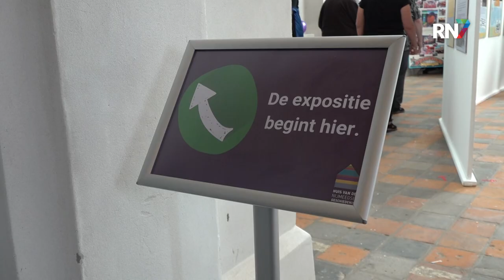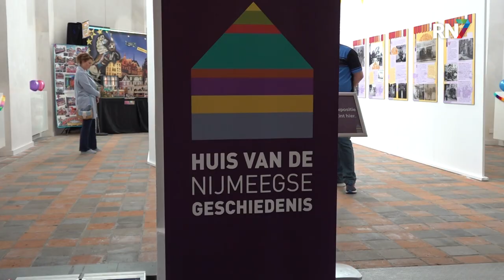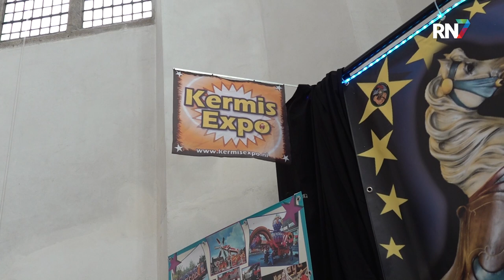750 Jaar Nijmeegse kermis || RN7 REGIONIEUWS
Wat wellicht niet iedereen weet, is dat de kermis zijn oorsprong vindt in de kerk. Dit jaar bestaat de Nijmeegse Stevenskerk 750 jaar en dat maakt dat ook de Nijmeegse kermis zo oud is. Het Huis van de Nijmeegse Geschiedenis is dat niet vergeten. Projectleider Ruud Werker vertelt wat er bedacht is om dit te vieren.